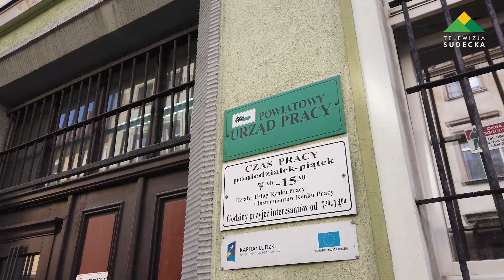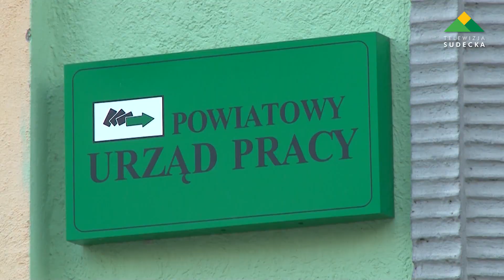POWIATOWY URZĄD PRACY REALIZUJE ZADANIA Z TARCZY ANTYKRYZYSOWEJ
Powiatowy Urząd Pracy w Dzierżoniowie od kilku już miesięcy realizuje zadania w ramach tarczy antykryzysowej wprowadzonej w związku z epidemią koronawirusa. Przedsiębiorcy mogą skorzystać z wielu form wsparcia i dofinansowania w zależności od formy prowadzonej działalności.